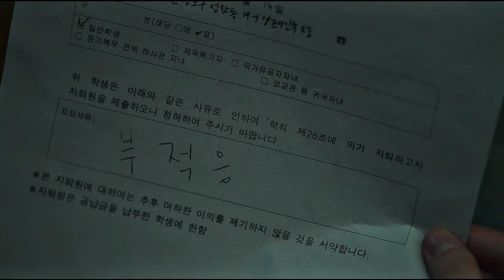Moon Dong-eun | 𝙇𝙤𝙤𝙠 𝙒𝙝𝙖𝙩 𝙔𝙤𝙪 𝙈𝙖𝙙𝙚 𝙈𝙚 𝘿𝙤 | FMV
Kdrama : The Glory
Character : Moon Dong-eun
Song : Taylor Swift-Look What You Made Me Do